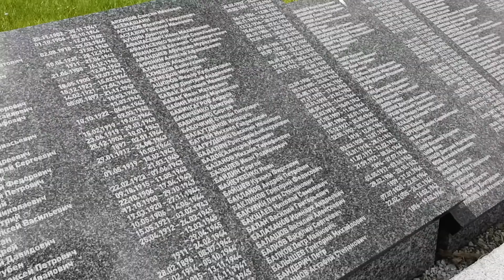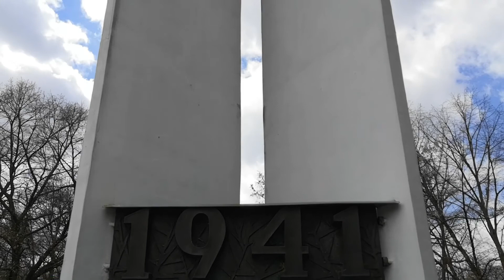Památník sovětským zajatcům v Sokolově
V těchto místech v Sokolově je v hromadném hrobě pochováno více než 2.200 občanů bývalého Sovětského svazu, kteří zemřeli v nacistickém zajateckém lazaretu v prostorách dnešního sídliště Vítězná. Jsou zde také uloženy ostatky desítek dalších vězňů a vězeňkyň různých národností z koncentračního tábora ve Svatavě.